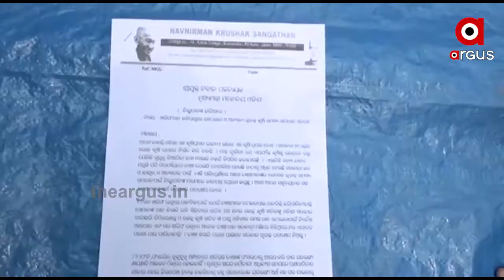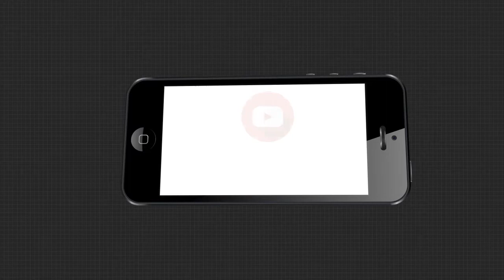ପୁଣି ରାସ୍ତାରେ ଚାଷୀ...|TheArgus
ନବ ନିର୍ମାଣ କୃଷକ ସଂଗଠନର ସମୂହ ଗଣ ଅନଶନ ଉପବାସ ଧାରଣା । ରାଜ୍ୟର ବିଭିନ୍ନ ସ୍ଥାନରେ ଅନେକ ଦାବି ନେଇ ଜିଲ୍ଲାପାଳଙ୍କ କାର୍ଯ୍ୟାଳୟ ଆଗରେ ପ୍ରତିବାଦ କରାଯାଉଛି । ଆସନ୍ତା 3 ଦିନ ଚାଲୁ ରହିବ ଧାରଣା । ଦାବି ପୂରଣ ନହେଲେ ଆଗାମୀ ଦିନରେ ଆନ୍ଦୋଳନ ତୀବ୍ରତର କରିବାକୁ କହିଛନ୍ତି ନବ ନିର୍ମାଣ କୃଷକ ସଂଗଠନ ସଭାପତି ଅକ୍ଷୟ ଦାସ...

Category
News and Politics
Category
News and Politics
Licence
Category
News and Politics
Licence
Category
News and Politics
Licence
Category
News and Politics
Licence